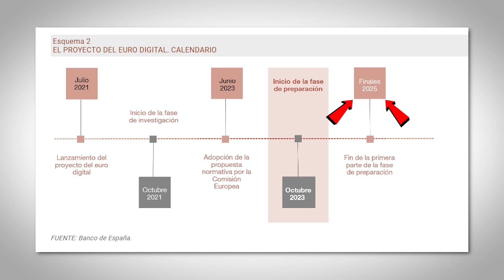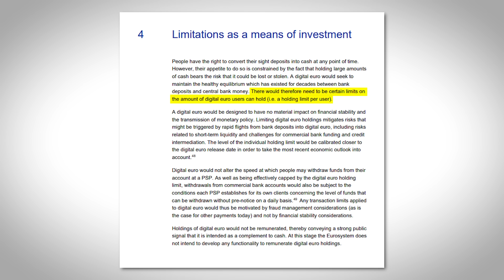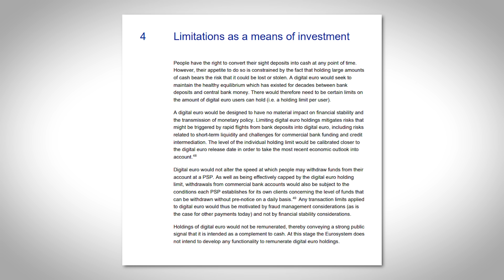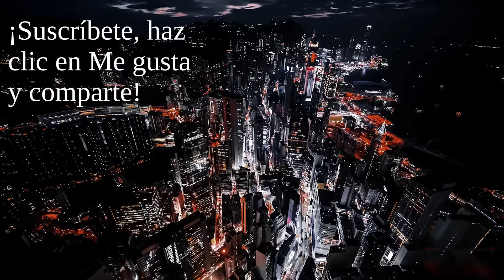¿Por qué el BCE quiere imponer límites al euro digital?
El euro digital ya está en fase de preparación. Una de las cuestiones que todavía hay que definir es cuál será la cantidad máxima de euros digitales que podrá poseer un ciudadano. Pero, ¿por qué el BCE quiere imponer restricciones al respecto?